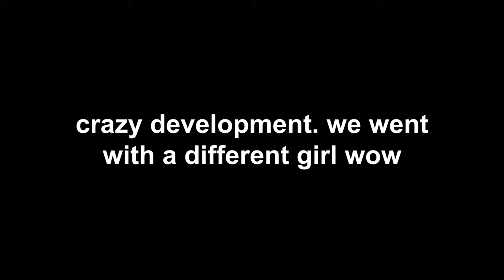Omegle, Best Pickup Line WINS $1000